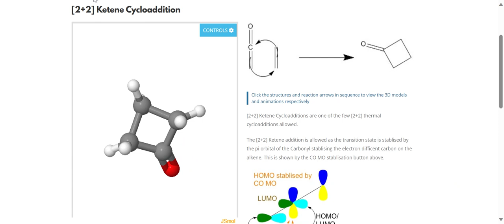[2+2] Ketene Cycloaddition pericyclicreaction organic chemistry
[2+2] Ketene Cycloadditions are one of the few [2+2] thermal cycloadditions allowed.

The [2+2] Ketene addition is allowed as the transition state is stablised by the pi orbital of the Carbonyl stablising the electron difficent carbon on the alkene.